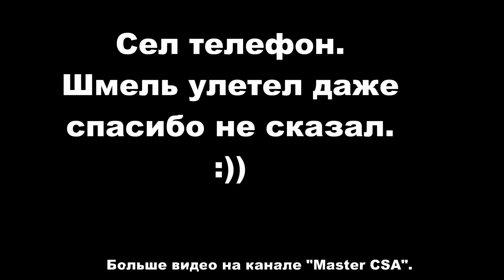Спасательная операция ШМЕЛЬ